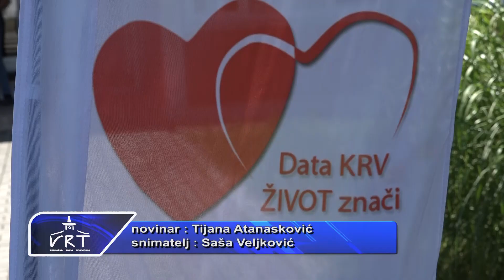PRILOG VRT - VOŽNjA PANORAMSKIM TOČKOM ZA DOBROVOLjNO DAVANjE KRVI